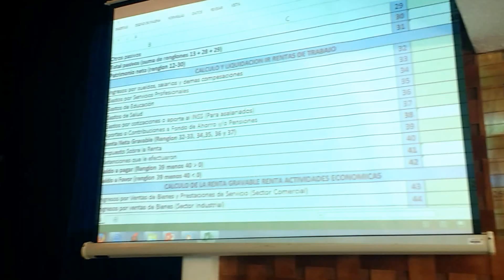Preparando Borrador de Declaración de Ir Anual 2016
Se debe de preparar un Borrador previo a subir la declaración de Ir Anual. Invitación de parte de la Facultad de Ciencias Económicas a participar como Conferencista local/imparcial en el ARA(Auditorio Ruíz Ayestas) de la UNAN LEON